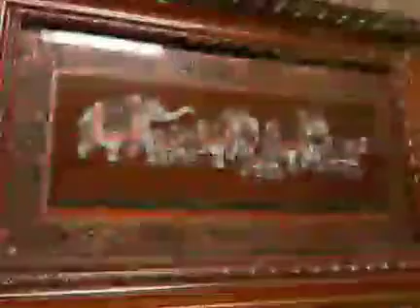MAHA GANAPATHIM fusion by Singer Karthik - with Lyrics & Meaning - looped to 1 HOUR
LYRICS:
Maha Ganapathim... Maha Ganapathim manasa smarami
Maha Ganapathim Humm.. mmm..!

Mahaadeva sutham... Mahaadeva sutham guru guha nutham
Mahaadeva sutham guru guha nutham
Maara koti prakaasham shaantham
Mahaakaavya naatakadhipriyam.. mmm
Mahaakaavya naatakaadhipriyam
Mooshika vaahana modhakapriyam
Mahaakaavya naatakaadhipriyam
Mooshika vaahana modhakapriyam

Maha Ganapathim manasa smarami
Vasishtha vama devadi vandhitha
Maha Ganapathim mmm... mmm!!

MEANING:
Mahaganapathy! My namaskarams to you. I meditate on You, the Great God Ganapathy. You are the one who is worshipped by great sages such as Vashishta and Vamadeva. You are the son of the Great Lord Shiva. You are always adored by 'Guruguha', Lord Skanda. You have a beauty and shine with the brilliance of a thousand 'manmadhas' - Cuipds. You are the embodiment of peace and tranquility. You love great poetry and drama. You have as the vehicle, as a mount, a small mouse. You love the modhakas, a variety of sweet made of rice and coconut. I bow to thee my lord, the Great God Ganapathy!